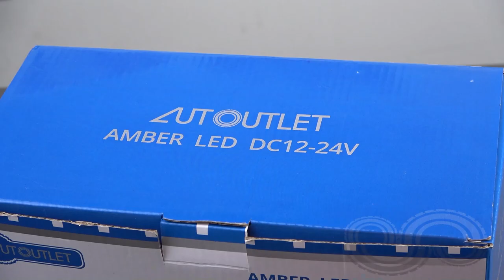2x LED Amber Rotating Flash Beacon Flexible DIN Pole Mount Tractor Warning Light